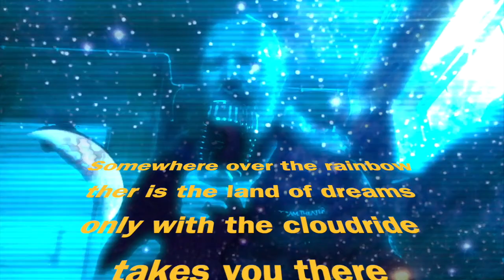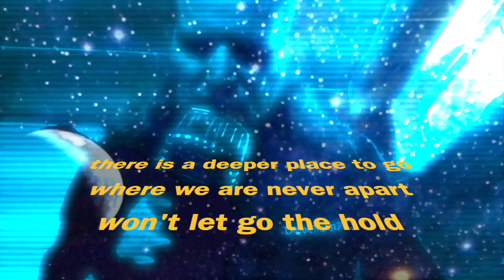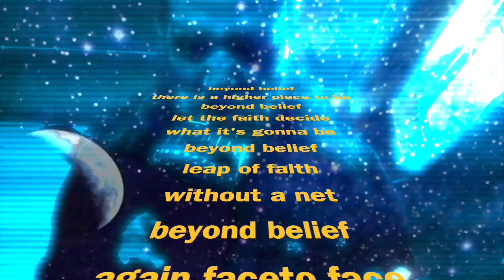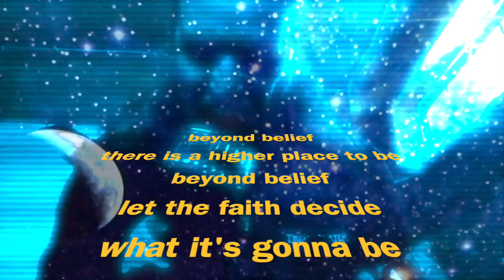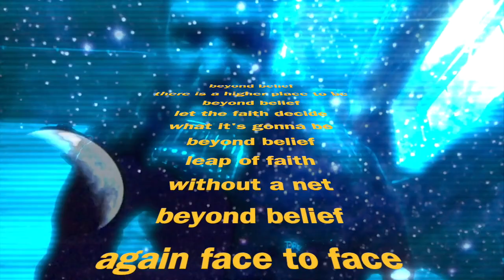Let the faith decide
Let the faith Decide - Mikko Suomi